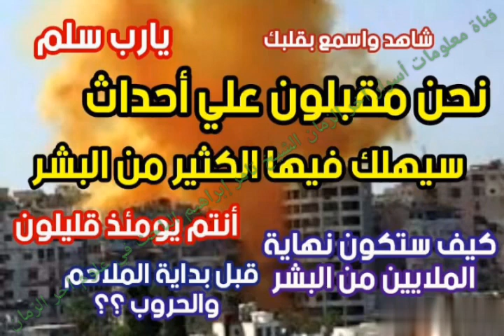كيف ستكون نهاية الملايين من البشر قبل بداية الملاحم والحروب ؟ والله شئ مرعب فعلا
# نحن مقبلون علي أحداث سيهلك فيها الكثير من البشر # أنتم يومئذ قليلون # كيف سيهلك الملايين من البشر  قبل بداية الملاحم والحروب # علامات الساعة # الشيخ تامر إبراهيم مدرس علوم القرأن الكريم والباحث في علوم آخر الزمان #